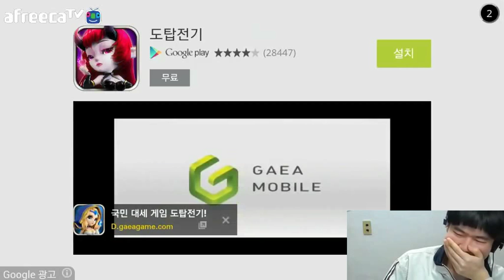[용사] SWORDIGO 8 화 - 뭔가 점점빠져드는 꿀잼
하면할수록 꿀잼일세 이게임...